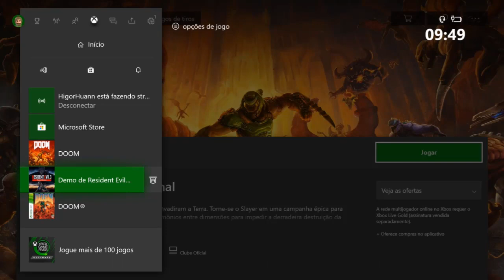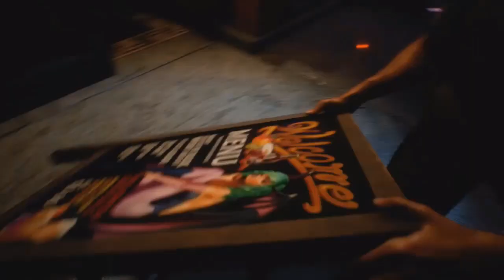A DEMO de Resident Evil 3 Saiu!!! Só que o jogo só sai em Abril... Tomou Doril? a dor sumiu!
A demo de resident evil 3 ai pra vocês sem edição, sem cortes, sem habilidade, sem acertar UM TIRO e sem ver nada!!!

Achei massa, mas vou esperar pra jogar quando o jogo tiver bem baratinho, aquele desconto de fim de ano, sei lá... Esse botão de parkour de taubaté ficou massa, joguei mais um pouco da demo e quando você usa pra desviar do Nemesis na hora certa, tem realmente um "witch time" estilo bayonetta... Tá massa, tá massa... sem pressa... O jogo tá já já ai pra nois...